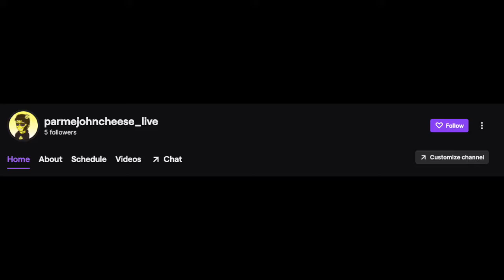I fought Technoblade in Minecraft